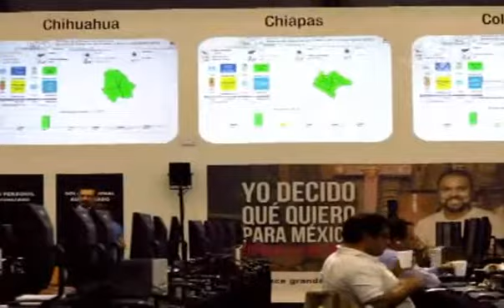AMLO va por invalidez o nulidad